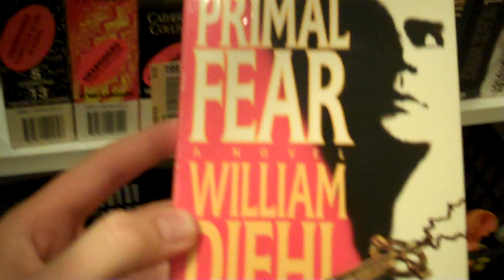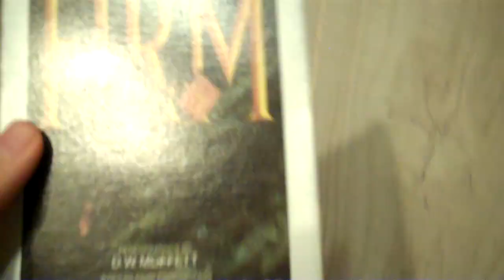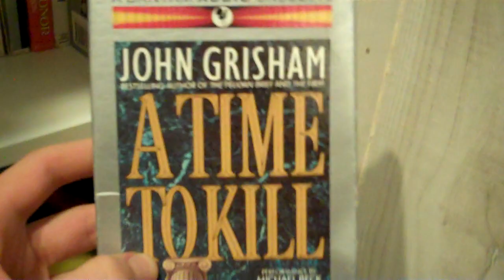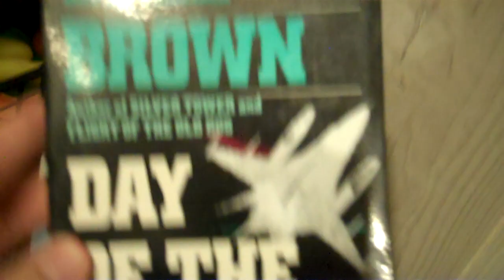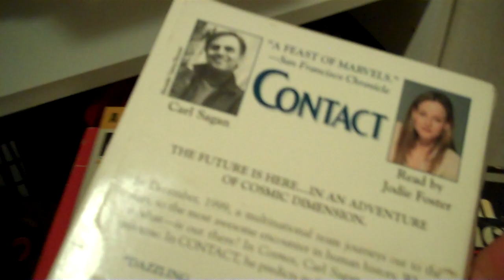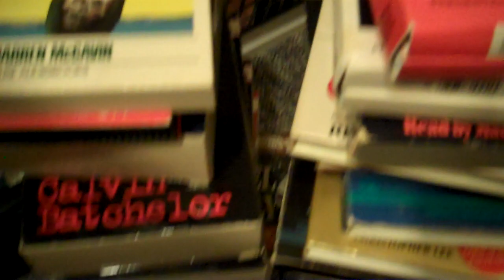Audio Book Haul: Cassette Tape Edition??!!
Part one of my massive, collective book haul. :)

CHECK OUT:
My second YouTube channel for my short films and webshow: